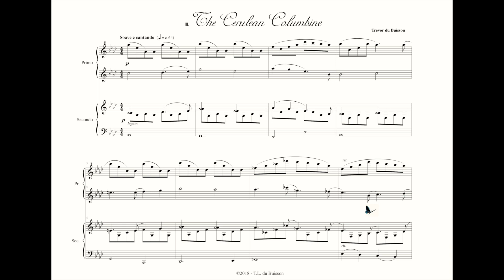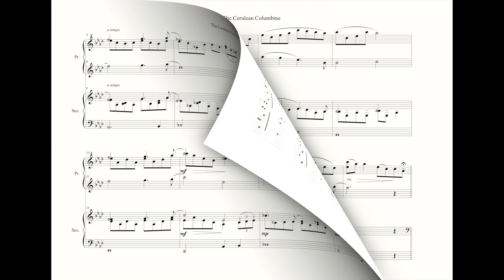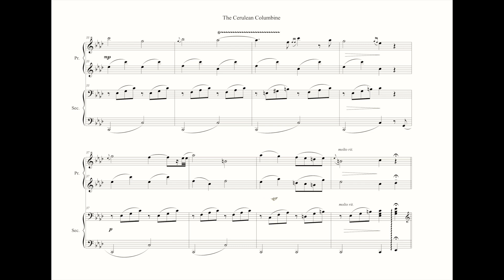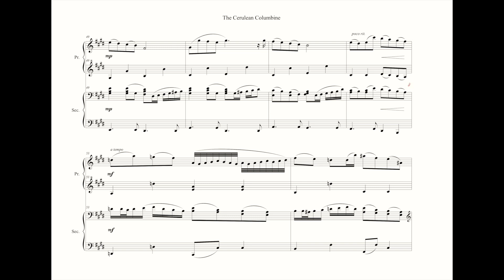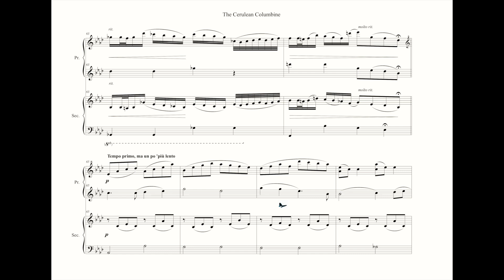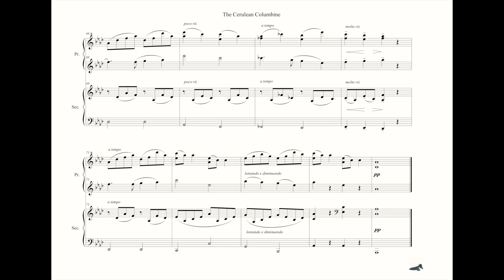The Cerulean Columbine - from "The Jake and Holly Suite"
This is the 3rd movement, which is part of a suite (called "The Jake and Holly Suite") composed for 4 hands. It is composed for two upper-intermediate pianists.

The suite is dedicated to my cousin Michael du Buisson who was killed in a motorcycle accident on 30 May 2017. His two young children, Holly and Jake were shattered by the loss of their father. On the last day of Michael's life, Holly was being a little difficult that particular morning, as all 6-year-olds sometimes are. Upset, she went off to school without giving her Dad a goodbye kiss. It was her last experience of him. This, of course, devastated Holly. This anecdote was the prime reason for me to write this. The suite is comprised of six movements and the story is as follows:

i. Once, upon a time not so very long ago, there was a beautiful young girl named Holly. She loved to dance with genuine abandon.

ii. There was a very active boy named Jake. He was forever running about doing gymnastics. Somersaults, handsprings, cartwheels, backflips… So long as he was active, Jake was happy!

iii. In a vast field nearby, there was a bold and beguiling blue flower. For as long as Holly and Jake could remember, the flower (a Columbine, in fact) had always reassuringly stood in the middle of the field they knew so well. It was a lovely hue; a shade known as cerulean blue.

iv. One terrible day, a storm surged and cascaded over the hills and field. The skies were dark as far as the eyes could see. The increasing downpour and the fierce winds blew their cherished flower away.

v. In the calm after the storm, Jake and Holly were very, very sad
at the loss of their treasured Cerulean Columbine. They never, ever imagined that it would happen. The flower had simply always been there.

vi. In time, Holly and Jake began to see that everywhere they looked, there were flowers to be seen. There was blue all about. Blue skies… and blue bubblegum milkshakes! They never had to look very hard. So, if they really thought about it, the blue flower presented itself in almost everything… Always.

Music composed and played by:

Trevor Lee du Buisson